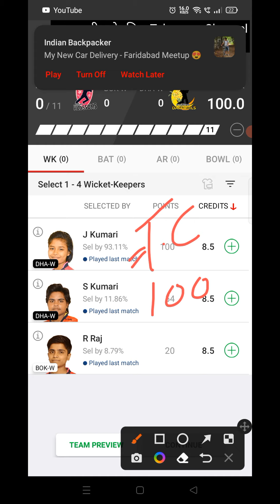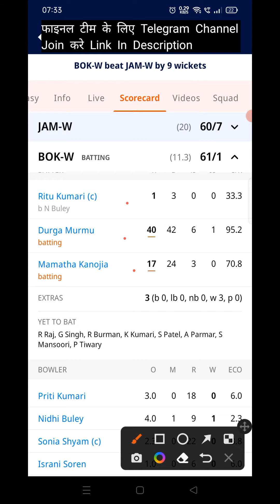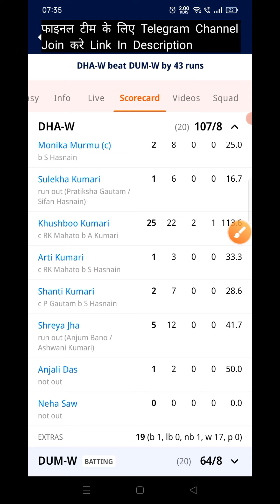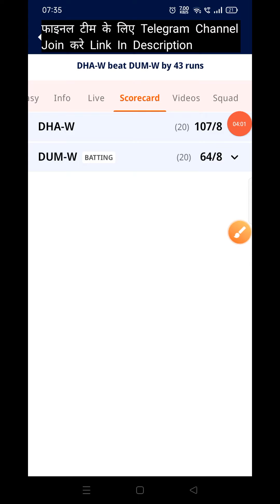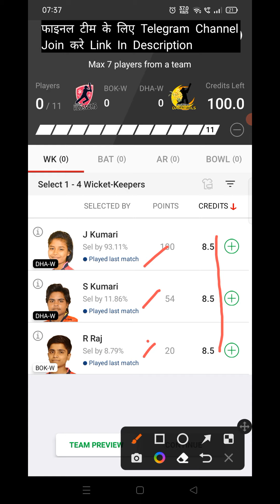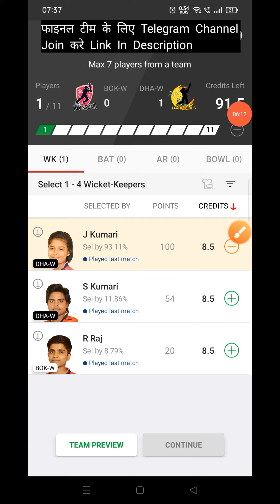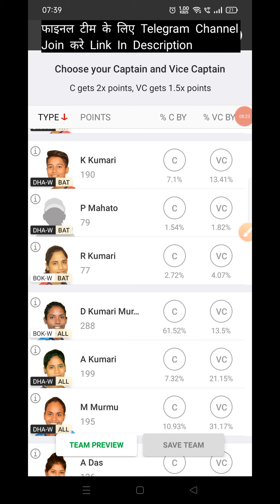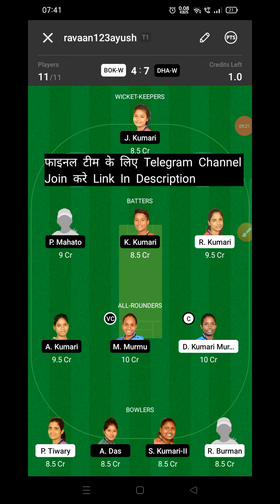BOK W vs DHA W Dream11 Prediction | BOK W vs DHA W Dream11 Team Prediction